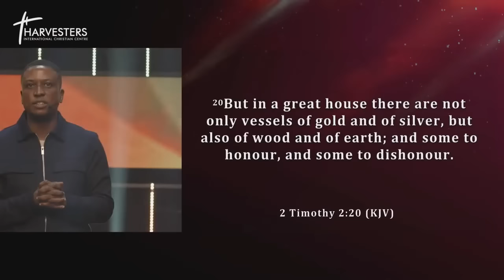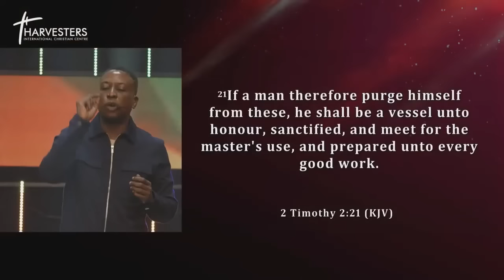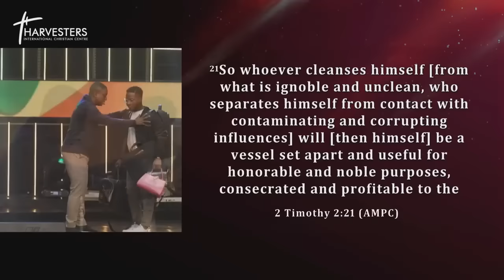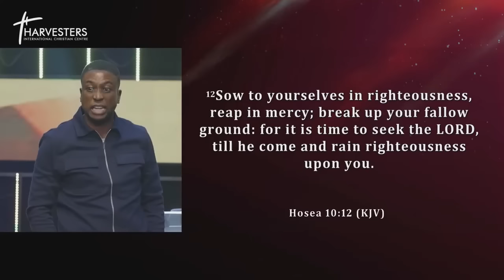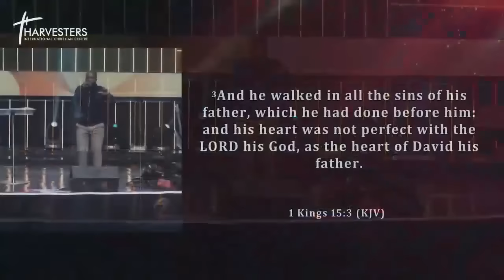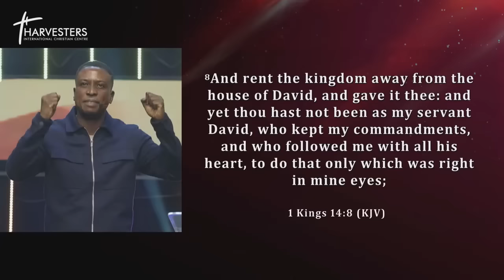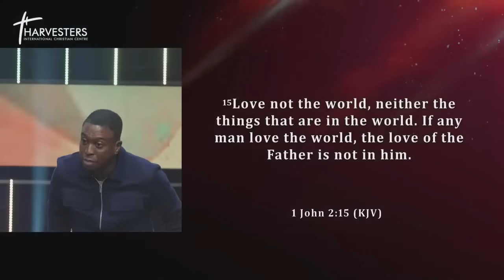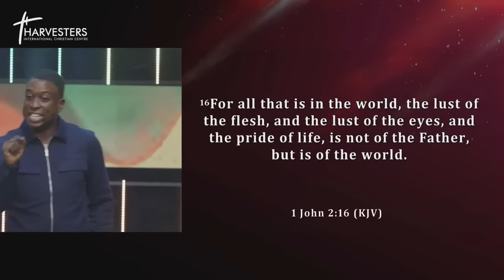LOVE THE LORD AND NOT THE WORLD (SERMON ONLY) PST BOLAJI IDOWU || JUNE 16TH 2024